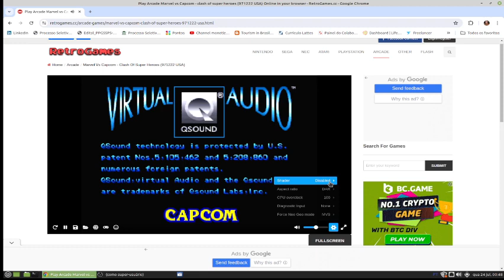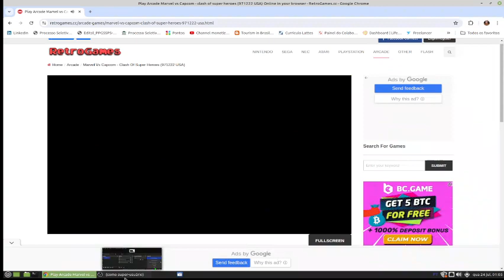MARVEL X CAPCOM - HULK AND SPIDER MAN